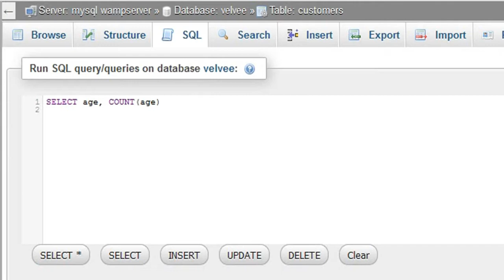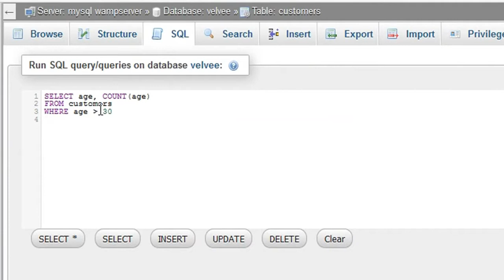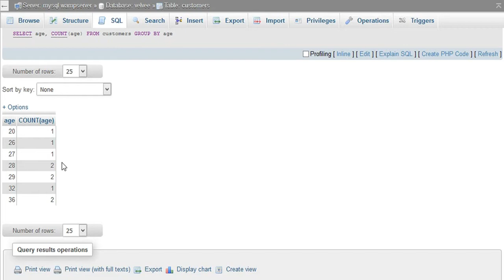SQL Queries With PhpMyAdmin (GROUP BY Statement)-Part:30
Bangla SQL (Structured Query Language) tutorials with PhpMyAdmin.